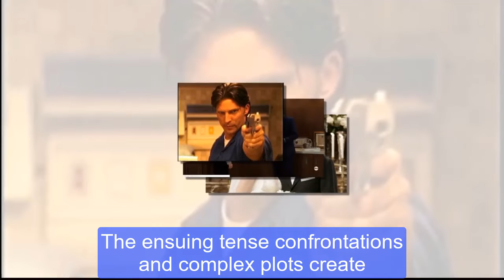The PC's new boss, Charles Mesure, reveals Brennan's plan | GH Spoilers